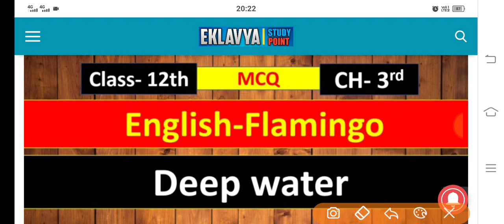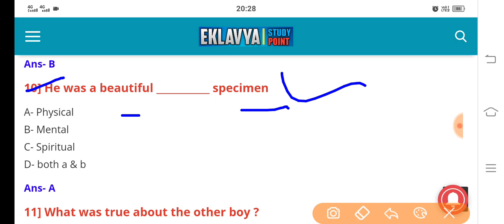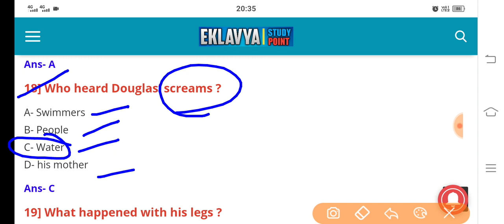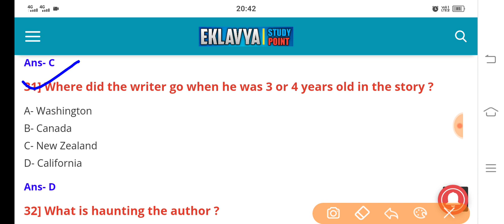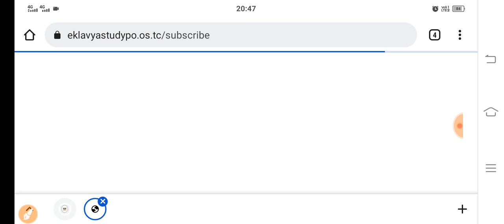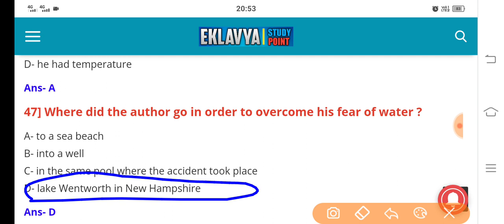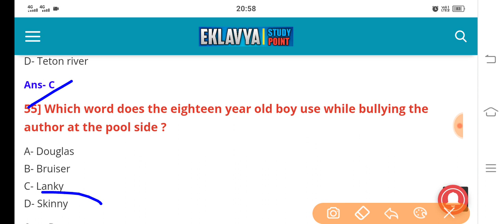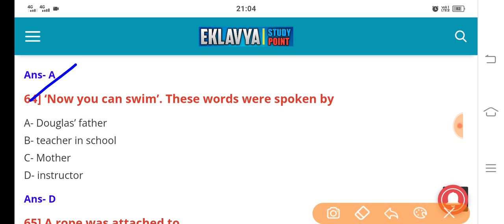Deep Water MCQs | Class 12 English MCQs | Important MCQs Board Exam Class 12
बोर्ड परीक्षा 2022 में यहां से प्रश्न जरूर आएंगे।

◼️ Deep Water Hindi Summary
◼️ Deep Water पाठ का हिंदी सारांश
◼️ Deep Water MCQs Type Questions
◼️ Deep Water Important Question

🔷 English Grammar
🔷 Hindi Translation
🔷 Spoken English

~I am Rekha Chouhan {☎️ 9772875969)

🙏🌷🙏🌷🙏🌷 सधन्यवाद 🌷🙏🌷🙏🌷🙏